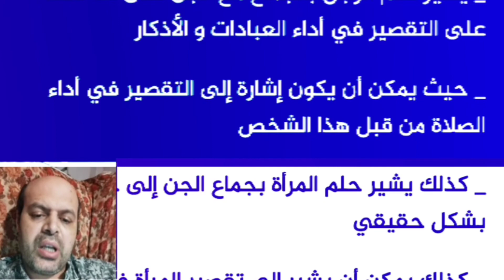تفسير حلم صوت الجن في المنام | تفسير الاحلام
تفسير حلم صوت الجن في المنام | تفسير الاحلام | محمود أحمد منصور